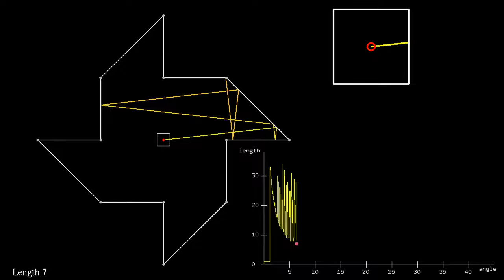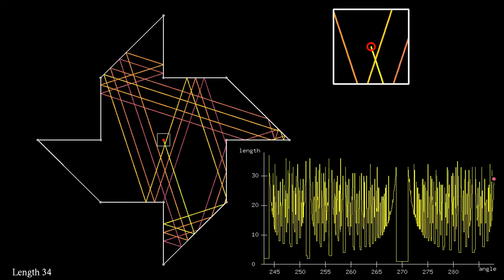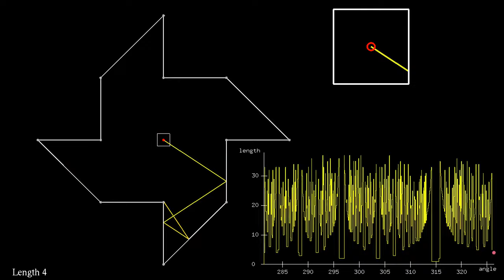A rotating beam in Tokarsky's paper windmill room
Like the video , this one shows a mirrored room with a non-self-illuminable point, found by George Tokarsky. I now call it "paper windmill room", because of its shape.This simulation is much longer, and a single trajectory, starting from the central point, in a direction that changes slowly over time. The inset shows a magnification of a square region around the center of the room, which allows to see how the beam avoids the central point.
Whenever the beam hits a corner of the room, it is absorbed. The graph at the bottom right shows a plot of the number of reflections of the beam until it is absorbed, as a function of the starting angle (in degrees).
To quote George Tokarsky, "if you lit a match in the center of the room, you would not be able to see its reflection. Or, to put it another way, you cannot see yourself in a mirror from the center of the room." One can also view this as a billiard problem: if you shoot a ball from the center of a pool table having this shape, the ball will never return to its starting point.

Check out this visualization of an unilluminable room made by George and his students - it comes with instructions on how to create your own unilluminable room.